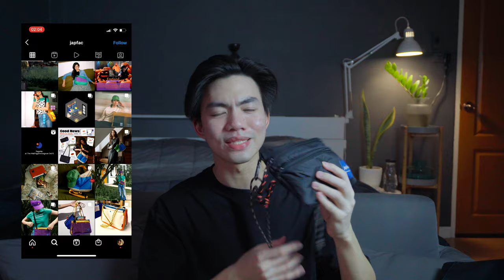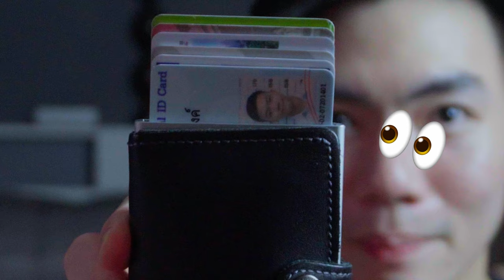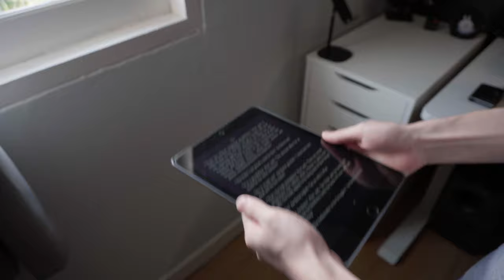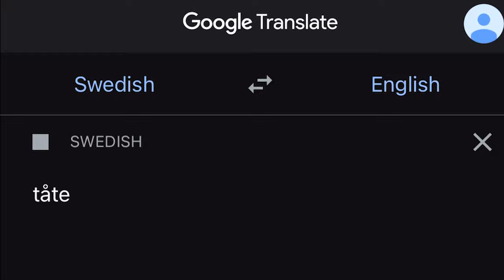What's in my bag พกอะไรในกระเป๋าบ้าง? 🧳 work from cafe edition! | bomyanapat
วันนี้จะมาเปิดกระเป๋า แชร์แบบหมดเปลือก! ว่าเวลาออกไปทำงานข้างนอกบอมพกอะไรไปบ้าง 🤔

ถ้าใครสนใจกระเป๋าใช้โค้ด "BOMYANAPAT" แล้วจะได้ส่วนลด 15​% เลยยยย 👈🏻